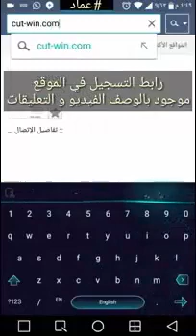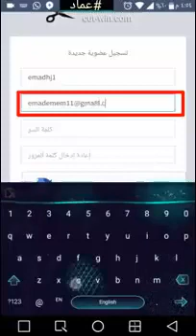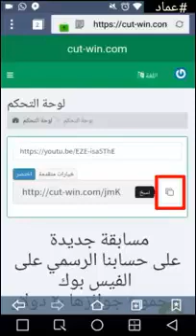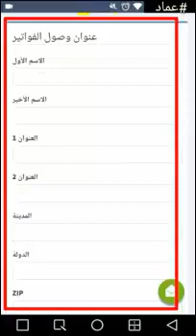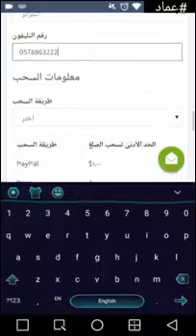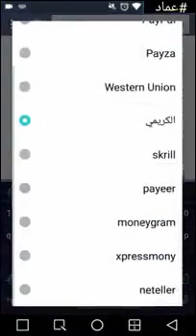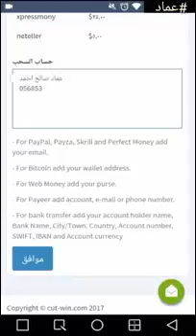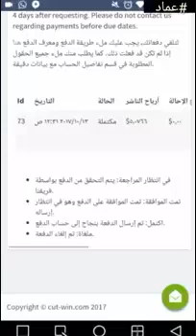ربح من الانترنت 2018 - ربح 100$ دولار يوميا من أفضل موقع أختصار الراوبط جديد 2018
هل الربح من الانترنت حقيقة ام خيال,
الربح من الانترنت من connect,
الربح من الانترنت مصر,
الربح من الانترنت مشاهدة الاعلانات,
الربح من الانترنت في لبنان,
الربح من الانترنت عن طريق الموبايل,
الربح من الانترنت عن طريق الضغط على الاعلانات,
الربح من الانترنت شادى سوفت,
شادي سوفت الربح من الانترنت,
الربح من الانترنت ربح المال عبر الانترنت,
خدعه الربح من الانترنت,
الربح من الانترنت بدخل ثابت,
تعلم احتراف الربح من الانترنت,
كيف تبدأ الربح من الانترنت,
الربح من الانترنت بدون تعب,
الربح من الانترنت بدخل ثابت اكثر من 90$ يوميا,
الربح من الانترنت بدون حد ادنى,
الربح من الانترنت بدون راس مال 2017,
الربح من الانترنت براس مال,
الربح من الانترنت اكثر من 500 دولار,
الربح من الانترنت الاحباب,
الربح من الانترنت الحلال,
الربح من الانترنت السعودية,
الربح من الانترنت 2017 الربح من الانترنت مجانا,
الربح من الانترنت 2017 للربح من الانترنت مجانا,
الربح من الانترنت 2017 الربح من الانترنت mostafidoun كيفية الربح من الانترنت,